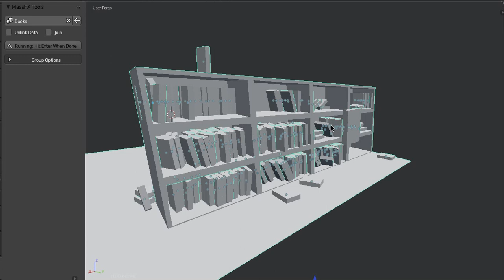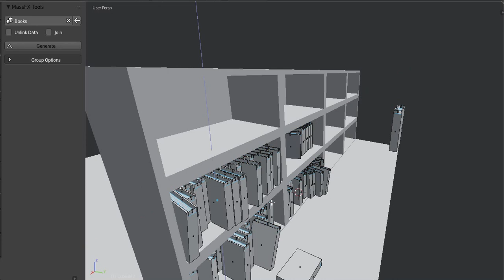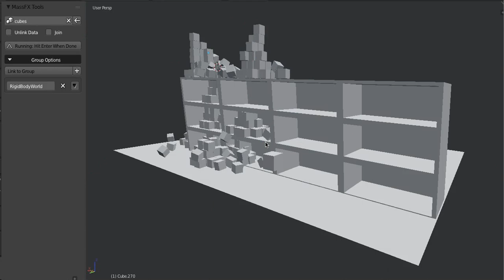MassFX stacking test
Did some speed improvements.